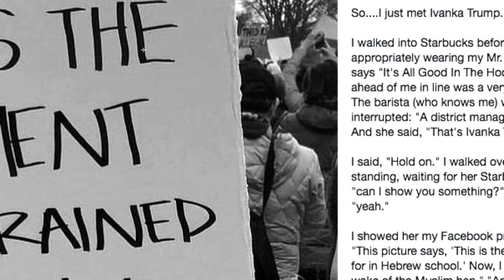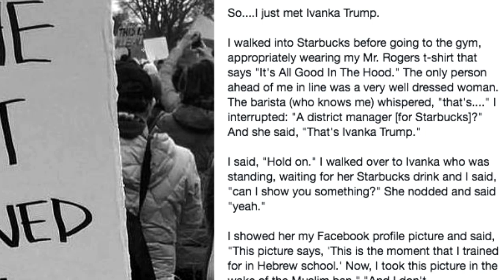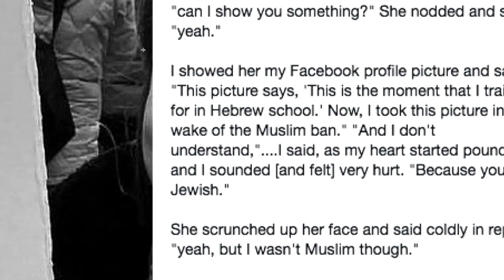Ivanka Trump, Against All Odds, Is Probably a Rude Bigot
In this Majority Report clip, we go over one Washington, D.C., activist's account of an encounter he says he had with Ivanka Trump in a Starbucks. The man hoped to elicit a response by showing her a sign that said, "This is the moment I trained for in Hebrew school," that he made to protest Donald Trump's Muslim travel ban, by questioning how she could feel no solidarity, as a Jew, with a religious group being targeted. It turns out, she just can! She can just feel no solidarity with anyone!